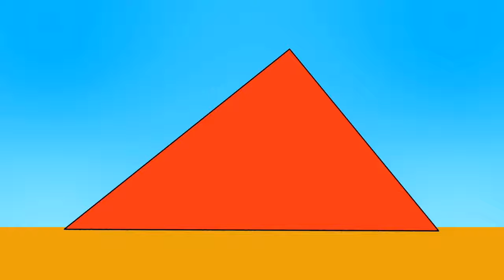Геометрия для детей Плоские геометрические фигуры Ч 1 развивающие мультфильмы для детей смотреть